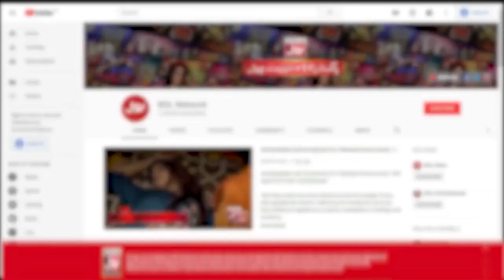Danish Taimoor Shocked | Game Show Aisay Chalay Ga Season 13 | BOL Entertainment